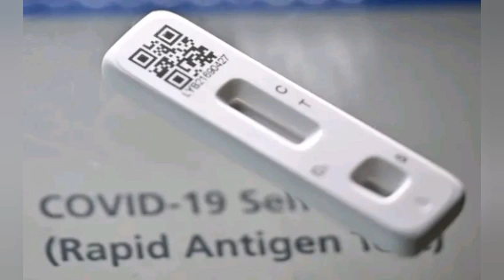🙄ibara ku mutemere //umusirikare akomeye mu Burundi abuzwe irengero agira aje muri Somalia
amakuru atari meza mu gisirikare c'u Burundi